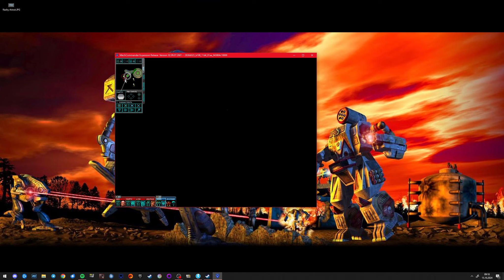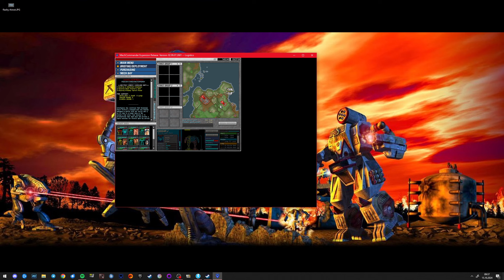[34] - MechCommander Darkest Hours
[ MechCommander Darkest Hours  ]

Mechs, mit Mechs und mehr Mechs...und Fahrzeugen.